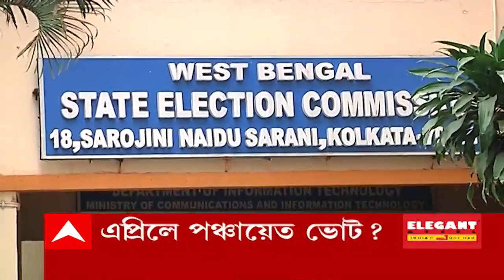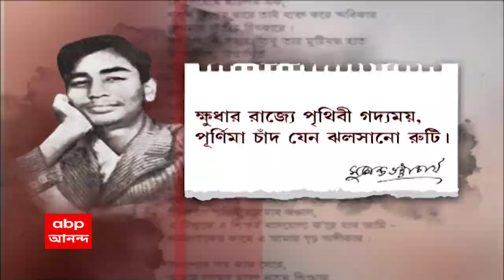Morning Headlines: রাজ্য পুলিশ দিয়েই এপ্রিলে হতে পারে পঞ্চায়েত ভোট, ইঙ্গিত কমিশন-প্রশাসন সূত্রে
রাজ্য পুলিশ দিয়েই এপ্রিলে হতে পারে পঞ্চায়েত ভোট, ইঙ্গিত কমিশন-প্রশাসন সূত্রে